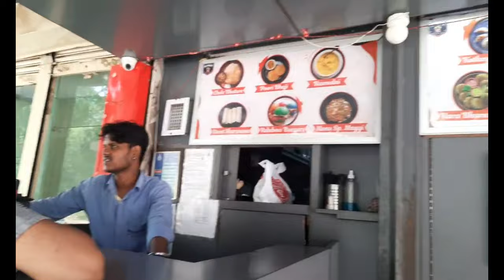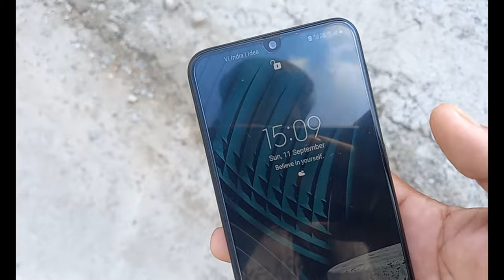Challenge 24h eating junk food without money || In public reviews